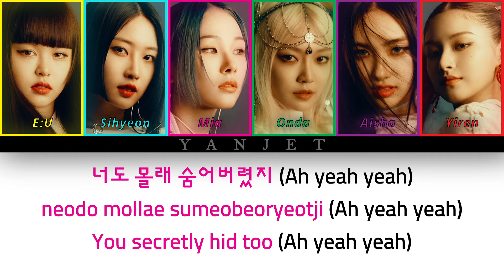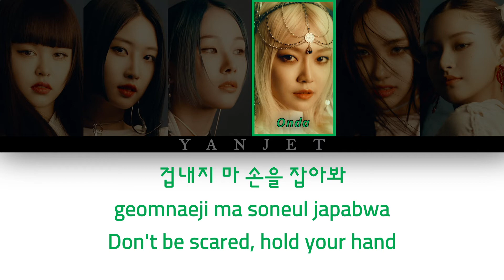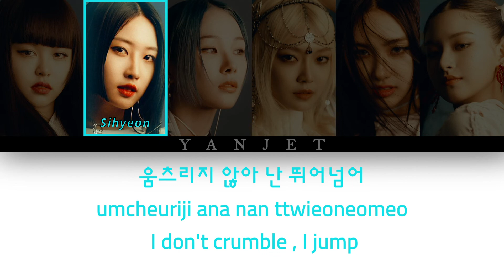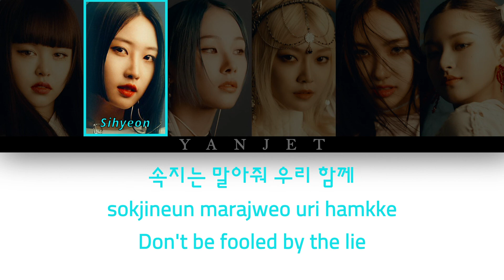EVERGLOW (에버글로우) - 'FIRST' [Colour Coded Lyrics Han/Rom/Eng]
ALL RIGHTS  ADMINISTERED BY Genie Music/ off the record